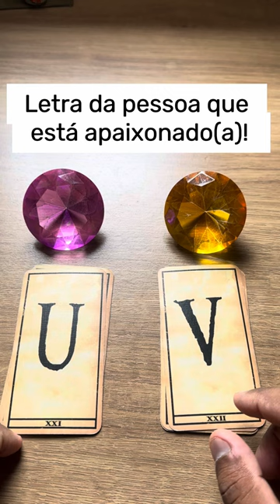ELE HOJE EM RELAÇÃO A VOCÊ! !!💘 [ Tarot Responde ] Tarô [Tarô ] Tarot